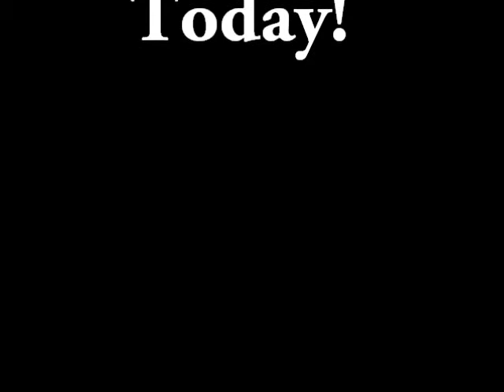Sell My House In Rio Poco Delray Beach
Delray Beach Communities